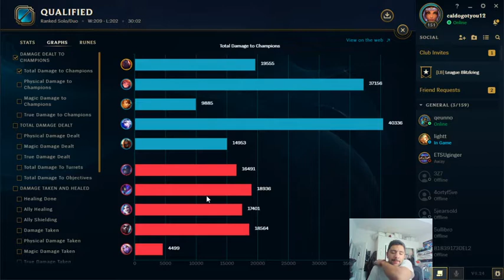SION S10 OP WITH AFTERSHOCK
Go top and play sion against champs who have no range. You will enjoy how tanky he gets and how much dmg he can dish out. If you win or go even you scale in tank stats later in the game.